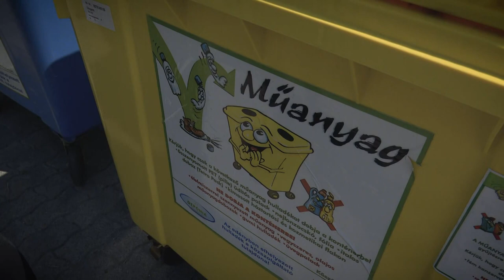191217 Esti Mérleg Steigerwald Tibor